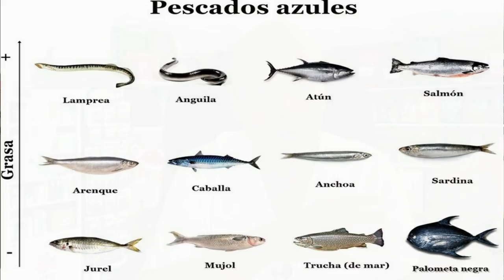🔵¿LOS PERROS PUEDEN COMER PESCADO? 🔵(ATÚN, BACALAO, SARDINAS, SALMÓN,) 🔵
Aquí  ⬇️⬇️ te explicamos los ❌TIPOS DE PESCADO QUE PUEDE COMER TU PERRO ❌

00:00 ¿A LOS PERROS LES GUSTA EL PESCADO?
00:41 ¿LOS PERROS PUEDEN COMER ATÚN?
02:22 ¿LOS PERROS PUEDEN COMER SALMÓN? Beneficios
04:00 ¿LOS PERROS PUEDEN COMER BACALAO?
05:45 ¿LOS PERROS PUEDEN COMER SARDINAS?
06:53 ¿CÓMO DEBEMOS DAR EL PESCADO A LOS PERROS?
07:57 ¿LOS PERROS PUEDEN COMER PESCADO CRUDO?
08:33 ¿LOS PERROS PUEDEN COMER PESCADO CON ESPINAS?